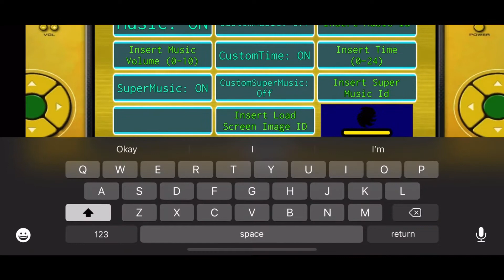Roblox on the iPhone 13 Pro Max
Hello everyone my name is Fresh Prings and welcome back to another Roblox video! In this video I play a few Roblox games with maximum graphics and no commentary. There isn’t really that much editing because this was my first time using iMovie. Anyways I hope you all have an awesome day and stay fresh ✌️